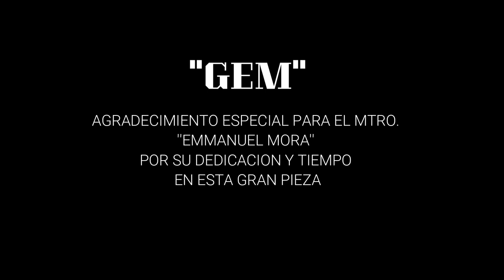DC HEADLESS "GEM" GUITAR (Guitarras Emmanuel Mora) 🇲🇽